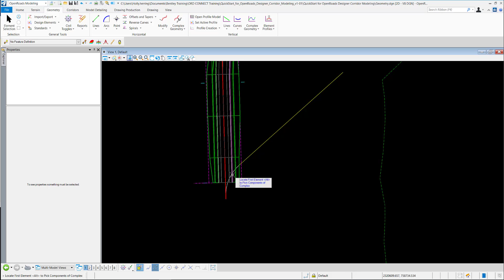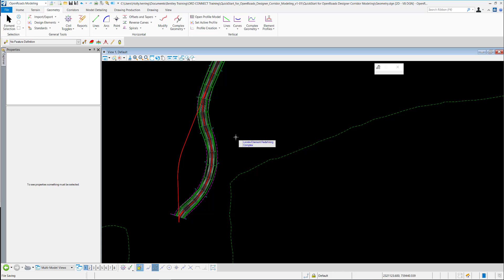Using the Complex Redefine Command (ORD)